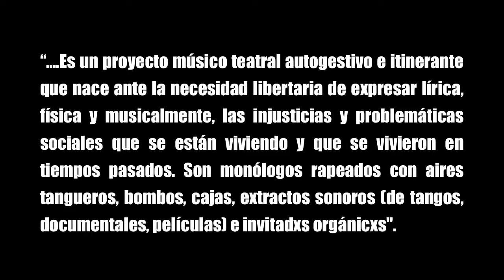Protestango Monólogos Rapeados Tango Hip Hop Spoken Word Buenos Aires Barcelona HD